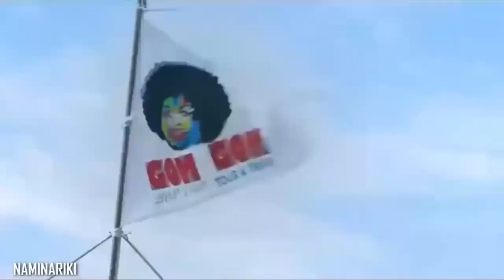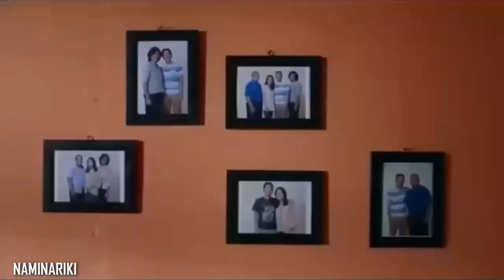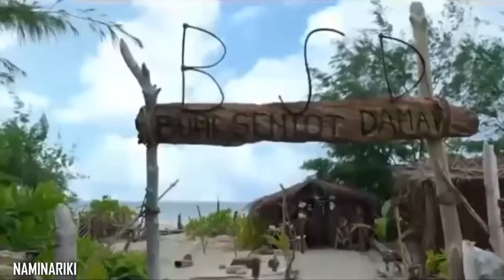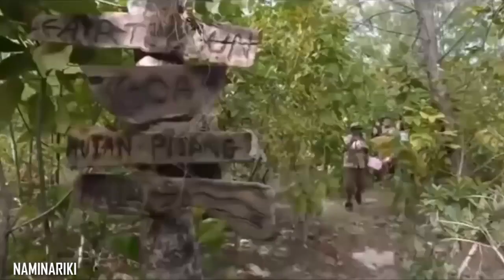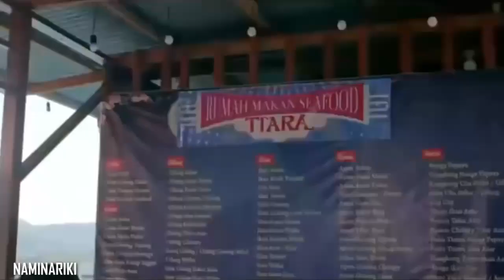Film Baper Romantis Komedi indonesia terbaru 2020 Full Movies YUKI KATO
SELAMAT MENONTON SOBAT SEMUANYA..
MAKASIH
SELAMAT MENIKMATI

tag film romantis terbaru indonesia 2020
download  film indonesia terbaru desember 2020 film indonesia terbaru 2020 romantis
film indonesia terbaru lk21
film indonesia terbaru 2020 bioskop
film indonesia terbaru 2020 komedi
film indonesia terbaru full movie
film indonesia terbaru 2020 full movie
film indonesia terbaru 2020 full movie bioskop film indonesia terbaru september 2020 film indonesia terbaru di hooq
film indonesia terbaru 2020 indoxxi
film indonesia terbaru action
film indonesia terbaru agustus 2020
film indonesia terbaru bagus yang bikin baper film indonesia terbaru akhir tahun 2020 film indonesia terbaru agustus 2020 di bioskop film indonesia terbaru atta halilintar
film indonesia terbaru ria ricis full movie film indonesia youtube (hd) film indonesia terbaru raditya dika film indonesia terbaru baim wong film hantu indonesia terbaru
film indonesia terbaru horor
film indonesia terbaru april 2020
film indonesia action terbaru 2020
Film indonesia film indonesia 2020 film indonesia terbaru film indonesia terbaik
film indonesia bioskop film indonesia baper
film indonesia bikin baper film indonesia box office film indonesia baru
film indonesia bikin nangis film indonesia bioskop 2020 film indonesia bertema militer
film indonesia best seller
film indonesia bertema islam film indonesia comedy film indonesia cinta film indonesia coming soon 2020 film indonesia coming soon film indonesia comedy romantis
film indonesia cinta segitiga   film indonesia coming soon november 2020 film indonesia cinta suci film indonesia cinta sma
film indonesia cinema 21 film indonesia comedy terbaik film indonesia comedy 2020
film indonesia crazy love film indonesia cinta islami film indonesia coming soon january 2020 film indonesia dengan penonton terbanyak film indonesia drama
film indonesia dilan film indonesia dari novel
film indonesia di netflix film indonesia download film indonesia di iflix film indonesia di viu film indonesia dilan 1990
Dan jangan lupa Subscrib ya😍